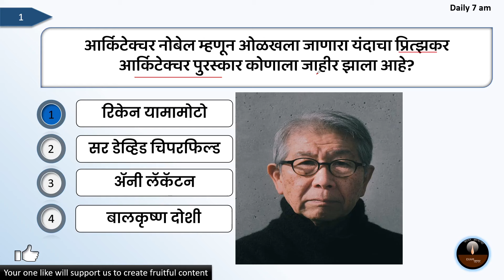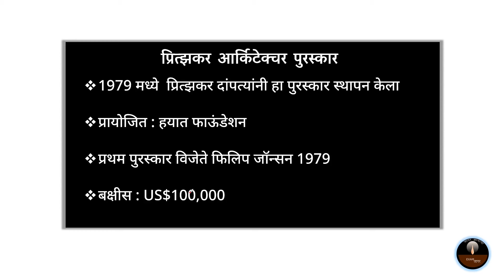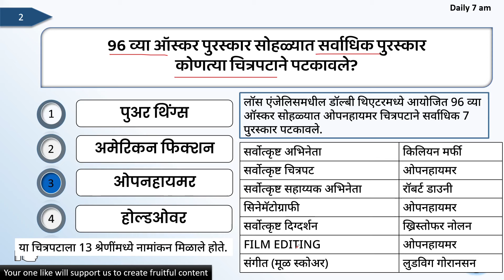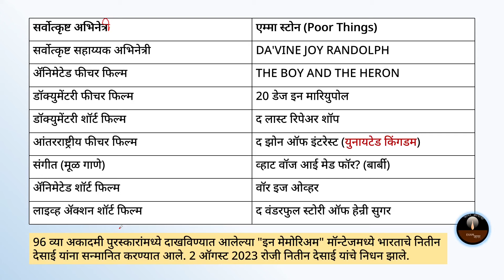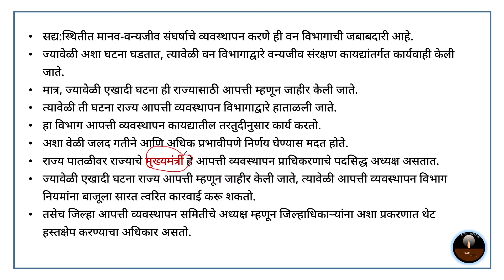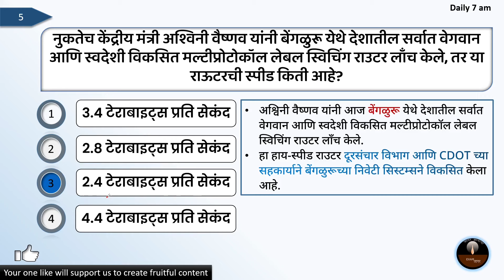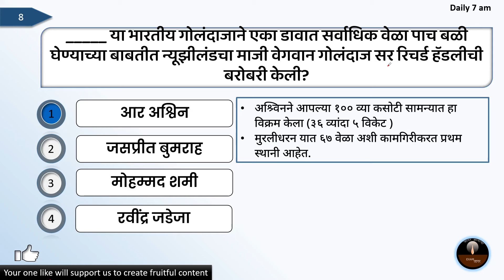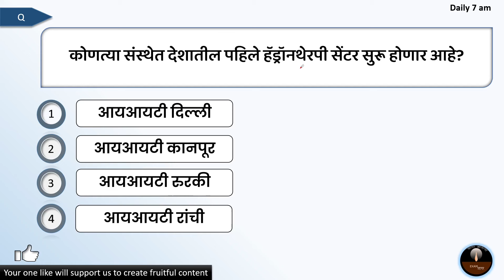Marathi Current Affairs | चालू घडामोडी | 12 March 2024